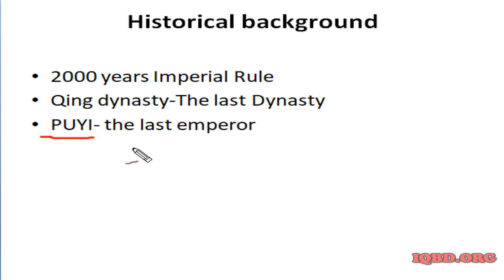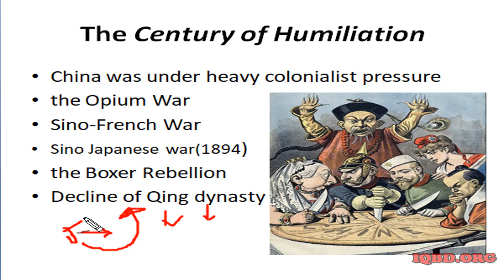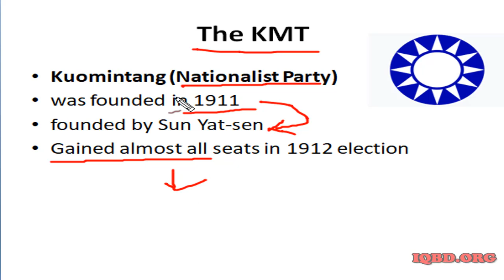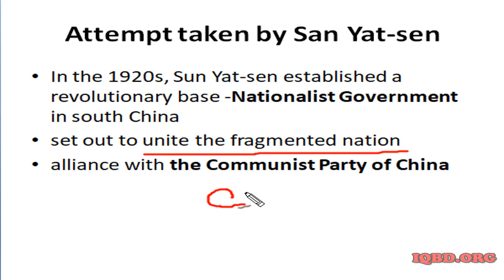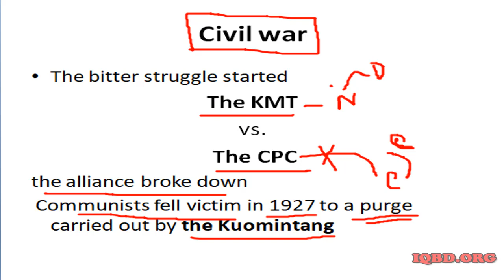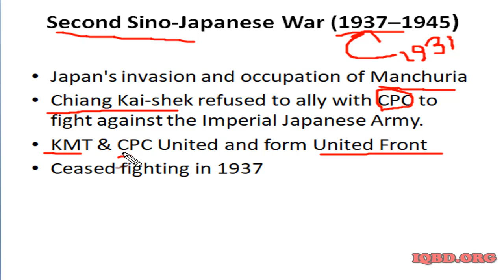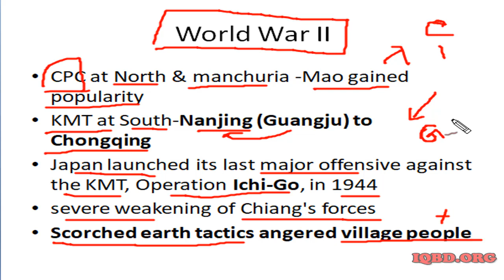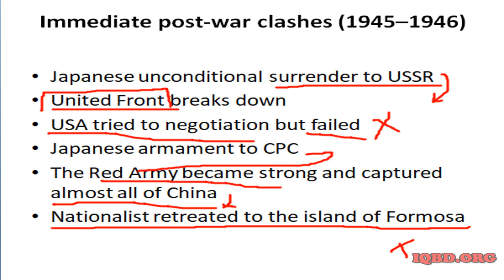চীনা বিপ্লব ১৯৪৯ - CHINES REVOLUTION 1949 - BCS PRELI, WRITTEN AND VIVA PREPARATION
Hi Friends,

চীনা বিপ্লব ১৯৪৯ সম্পর্কে বিস্তারিত আলোচনা - CHINES REVOLUTION 1949 BCS PRELI, WRITTEN, VIVA PREPARATION

এই ভিডিও তে চীনা বিপ্লব ১৯৪৯ সম্পর্কে বিস্তারিত আলোচনা - CHINES REVOLUTION 1949 BCS PRELI, WRITTEN, VIVA PREPARATION সম্পর্কে গুরুত্বপূর্ণ আলোচনা করা হয়েছে।
 এবং ভিডিও এর শেষে কি ধরনের প্রশ্ন হতে পারে তা নিয়ে আলোচনা করা হয়েছে। আশাকরি সকল চাকরীর পরীক্ষার জন্য এই ভিডিও লেকচারটি কাজে দিবে।

CHINES Revolution 1949